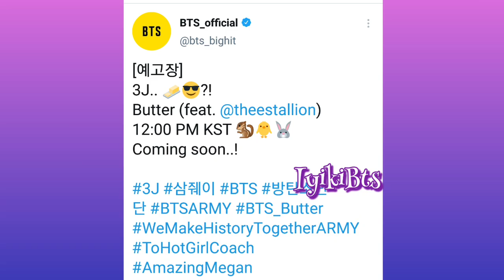Efsane 3lü geri dönüyor. Yarın için alarmları kurun 3J efsanesi döndü